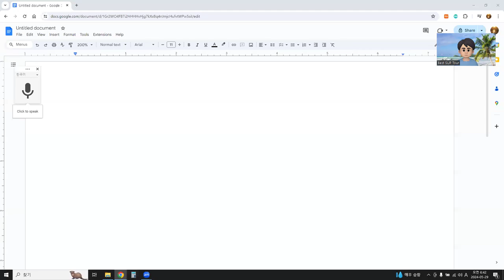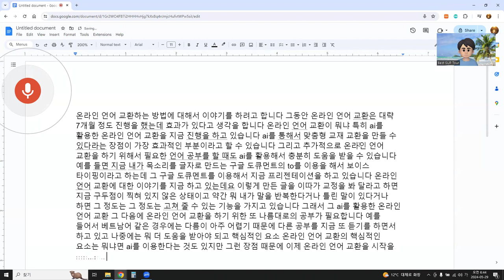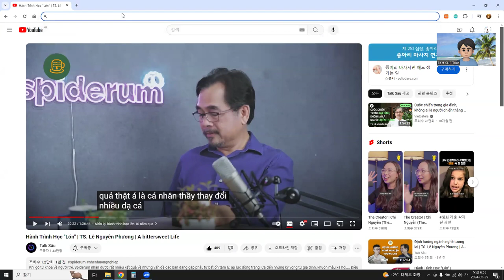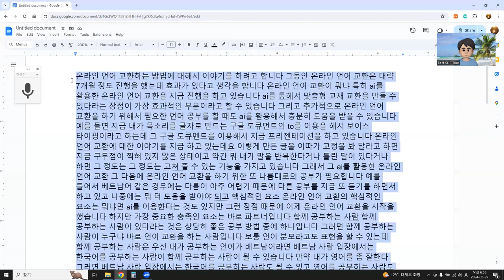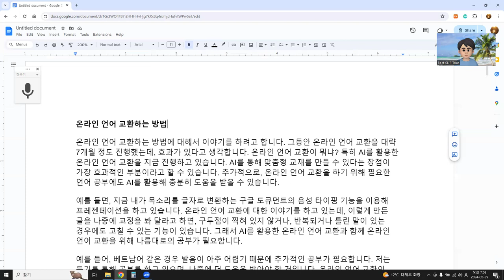온라인 언어 교환하는 방법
온라인 언어 교환하는 방법에 대해서 이야기를 하려고 합니다. 그동안 온라인 언어 교환을 대략 7개월 정도 진행했는데, 효과가 있다고 생각합니다. 온라인 언어 교환이 뭐냐? 특히 AI를 활용한 온라인 언어 교환을 지금 진행하고 있습니다. AI를 통해 맞춤형 교재를 만들 수 있다는 장점이 가장 효과적인 부분이라고 할 수 있습니다. 추가적으로, 온라인 언어 교환을 하기 위해 필요한 언어 공부에도 AI를 활용해 충분히 도움을 받을 수 있습니다.
예를 들면, 지금 내가 목소리를 글자로 변환하는 구글 도큐먼트의 음성 타이핑 기능을 이용해 프레젠테이션을 하고 있습니다. 온라인 언어 교환에 대한 이야기를 하고 있는데, 이렇게 만든 글을 나중에 교정을 봐 달라고 하면, 구두점이 찍혀 있지 않거나, 반복되거나 틀린 말이 있는 경우에도 고칠 수 있는 기능이 있습니다. 그래서 AI를 활용한 온라인 언어 교환과 함께 온라인 언어 교환을 위해 나름대로의 공부가 필요합니다.
예를 들어, 베트남어 같은 경우 발음이 아주 어렵기 때문에 추가적인 공부가 필요합니다. 저는 듣기를 통해 공부를 하고 있으며, 나중에 더 도움을 받아야 할 것입니다. 온라인 언어 교환의 핵심적인 요소는 AI를 이용하는 것도 있지만, 함께 공부하는 파트너가 가장 중요합니다. 함께 공부하는 사람이 있다는 것은 매우 좋은 공부 방법 중 하나입니다.
언어 교환 파트너는 내가 공부하는 언어가 베트남어라면, 베트남 사람 입장에서는 한국어를 공부하는 사람이 함께 공부하는 사람이 될 수 있습니다. 만약 내가 영어를 잘한다면, 베트남 사람 입장에서는 한국어를 공부하는 사람도 될 수 있고, 영어를 공부하는 사람도 될 수 있습니다. 서로 주고받을 수 있는 환경이 된다면 충분히 언어를 활용해 언어 교환을 할 수 있습니다.
온라인 언어 교환을 할 때 파트너를 어떻게 만날 수 있을까? 요즘 스마트폰이 대세이고, 스마트폰 앱에는 언어 교환 관련 커뮤니티가 많이 존재합니다. 스마트폰의 특성상 간단한 메시지 전달, 채팅방, 영상방 등을 만들어 활용할 수 있습니다. 이러한 방법을 꾸준히 잘 활용하면, 휴대폰을 이용한 언어 교환도 효과가 있을 것입니다. 하지만 온라인 언어 교환은 문자 기반이기 때문에, 휴대폰만으로는 어렵습니다.
어떤 프로젝트로 온라인 언어 교환을 하는지 상세 정보를 앱 사용자와 공유하고 초대할 수 있습니다. 저도 헬로톡을 사용해 베트남어-한국어 공부 파트너를 찾았습니다. 지금까지 7명에서 8명 정도 파트너가 있었고, 꾸준히 공부하고 있는 사람은 2명 정도 있습니다. 간혹 공부하는 시간이 맞지 않아 3명 정도와 공부하고 있습니다. 그중 두 사람은 제가 베트남에 있을 때 교류가 있었던 사람들인데, 둘 다 영어를 하고 있습니다. 그래서 영어를 같이 공부하면서 베트남어를 공부하고 있습니다.
언어 교환의 파트너를 찾을 때는 서로의 필요가 맞으면 충분히 가능하고, 온라인 언어 교환을 할 때는 세 사람 이상이 하는 것이 좋습니다. 사람마다 성격이 다르고, 공부를 하다 보면 오래 함께하기 쉽지 않기 때문에, 세 사람 이상이 함께 공부하면 한 사람이 못 하더라도 꾸준히 공부할 수 있습니다. 저의 경우, 비교적 안정된 상태에서 언어 교환을 하고 있습니다. 7개월 동안 베트남어를 많이 공부했습니다.
언어 교환 파트너는 온라인 교환 앱을 통해 만날 수 있습니다. 그런 후, 내가 호스트가 되어 언어 교환을 주체적으로 운영하면 됩니다. 줌을 사용해 운영하면 좋습니다. 줌은 많은 사람들이 사용해 본 경험이 있고, 휴대폰만으로도 사용이 가능하기 때문에 노트북이나 컴퓨터를 사용하는 사람이 호스트가 되어 진행하면 상대방은 휴대폰만으로도 충분히 참여할 수 있습니다. 줌의 무료 버전을 이용하면 비용도 들지 않습니다. 줌의 화면 공유 기능을 활용해 구글 도큐먼트를 사용하면 연속적인 편집이 가능해 유리합니다.
줌의 녹화 기능을 활용하면 공부 후 예습도 할 수 있어 좋습니다. 언어 교환 파트너가 정해지고 줌으로 공부를 시작하면, 서로 맞는 시간에 정해 꾸준히 반복해서 공부하면 됩니다.
이제 중요한 부분은 AI를 활용해 교환 교재를 작성하는 것입니다. 파트너와 대화를 통해 수준에 맞는 단어, 문장, 대화 주제를 AI를 통해 받아서 공부하면 좋습니다. 저는 단어 하나, 문장 다섯 개, 간단한 대화를 주제로 AI를 통해 받아서 한국어와 베트남어로 번역해 교차하며 공부합니다. 이는 형평성이 맞기 때문에 꾸준히 이어질 확률이 높습니다.
단어의 어휘 능력을 갖추고, 문장을 공부해 문법에 익숙해지며, 대화를 통해 언어를 사용하는 것이 중요합니다. 학생이라면 전반적으로 언어를 공부하고, 일반인은 의사소통 중심으로 공부하는 것이 좋습니다. 이렇게 꾸준히 공부하면 AI를 활용한 온라인 언어 교환을 잘할 수 있습니다.